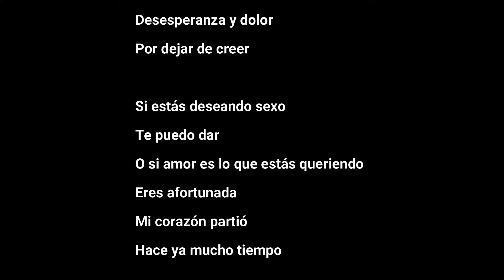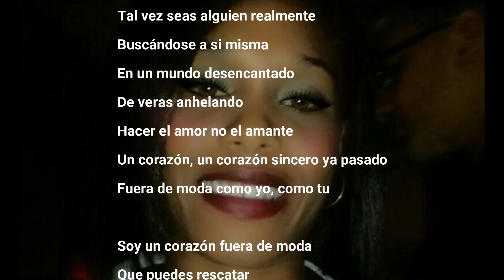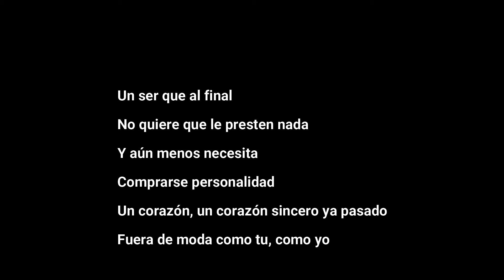[Pop salsa ] Aldo Bettini - Un cuore fuori moda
UN CUORE FUORI MODA ES UNA CANCION EN ITALIANO Y EN ESPAÑOL QUE DESCRIBE LA BUSQUEDA SINCERA DE UN AMOR VERDADERO EN UN MUNDO DESENCANTADO
Voz y guitarra Aldo Bettini, acompañado por el grupo d-40. Gonzarte Studio se encargó e los arreglos.